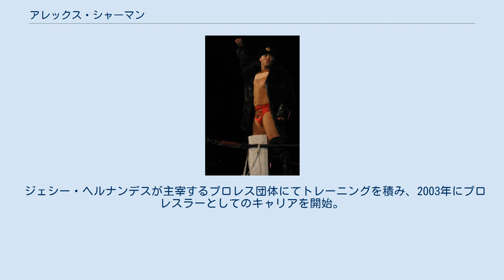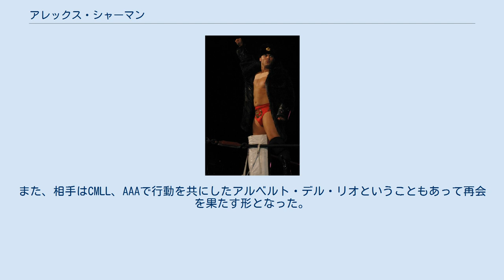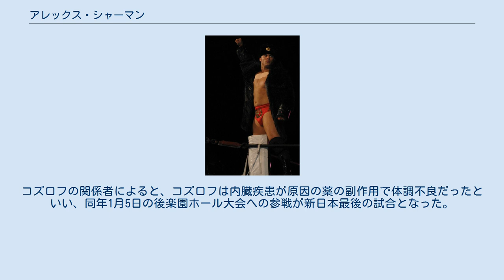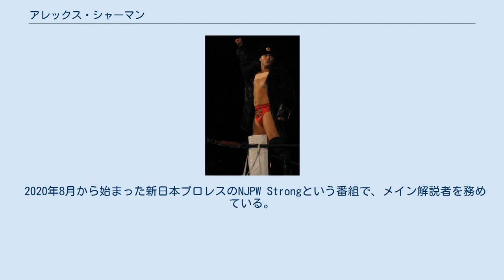アレックス・シャーマン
アレックス・シャーマン（Alex Sherman、1984年1月21日 - ）は、ロシア・モスクワ出身の元プロレスラー。
アレックス・コズロフ（Alex Koslov）のリングネームでCMLLやAAAといったメキシコの団体で活動していることで知られる。
 ジェシー・ヘルナンデスが主宰するプロレス団体にてトレーニングを積み、2003年にプロレスラーとしてのキャリアを開始。
2006年までPWGなどのアメリカのインディ団体に参戦。
 2006年からメキシコのメジャー団体であるCMLLと契約。
70年以上の歴史があるCMLLにおいて初のロシア人プロレスラーとしてデビューを果たした。
契約して早々、CMLL世界ミドル級王座挑戦やレジェンダ・デ・アスルに参加するがいずれもタイトルを獲得することができなかった。
2008年にはTNAに参戦し、ワールドXカップトーナメントに参加、またPPVにも登場した。
 同年、メキシコのもう一つのメジャー団体であるAAAに電撃移籍。
本人曰く、CMLLにおいて試合出場の減少、ジョバーとしての役割が多くなったことに不満を感じたことが原因だと語っている。
CMLLで人気を博していただけに、AAAと契約するまでの間ファンから暴動を起こされないように海外旅行をして時間を費やしていたが、これを新聞やニュースなどのメディアは亡命という形で報道していた。
AAAデビュー後、ジャック・エバンスやロッキー・ロメロ、テディ・ハートと並ぶ軽量級外国人レスラーとして重宝されるようになり、AAA世界クルーザー級王座を2度奪取するなど活躍。
また、ROHにも定期参戦した。
 2010年8月にWWEのSmackDown!の放送においてカルロス・サンチェス（Cárlos Sanchez）というリングネームで登場。
ジョバーという役割ながら知名度が高いせいかファンから大きな歓声で迎えられた。
また、相手はCMLL、AAAで行動を共にしたアルベルト・デル・リオということもあって再会を果たす形となった。
その後9月にWWEとディペロップメント契約を交わし、AAAとの契約を完了させて退団。
11月にWWEの傘下団体であるFCWでピーター・オルロフ（Peter Orlov）のリングネームでデビュー。
テレビショーでの出番など多く活躍するが、WWEへ昇格するチャンスを得られずに2012年2月、WWEからリリースを発表された。
 5月、新日本プロレスに初参戦を果たし、BEST OF THE SUPER Jr.に初出場。
以降、新日本にレギュラー参戦し、ヒールユニットCHAOSに加入。
同ユニットに所属しているロッキー・ロメロとのタッグチーム、フォーエバー・フーリガンズ(Forever Hooligans)として活動し、IWGPジュニアタッグ王座を奪取。
TIME SPLITTERS(KUSHIDA & アレックス・シェリー組)と同王座を賭けて、幾度となく対戦し抗争を繰り広げた。
 2013年7月27日、ロメロと共にROHに参戦しレッドドラゴン（ボビー・フィッシュ & カイル・オライリー）が保持するROH世界タッグ王座に挑戦。
これを制して、第37代王者組に就いた。
 2015年1月、自身のtwitterにて突如引退を発表した。
コズロフの関係者によると、コズロフは内臓疾患が原因の薬の副作用で体調不良だったといい、同年1月5日の後楽園ホール大会への参戦が新日本最後の試合となった。
同月25日、オルタネイティブ・レスリング・ショー（Alternative Wrestling Show、略称 : AWS） & レスリング・ケアーズ・アソシエーション（Wrestling Cares Association、略称 : WCA）共催興行にて、フーリガンズとして出場しピーター・アバロン & レイ・ロサス組と対戦、この試合に敗戦したのを最後に引退した。
 2020年8月から始まった新日本プロレスのNJPW Strongという番組で、メイン解説者を務めている。